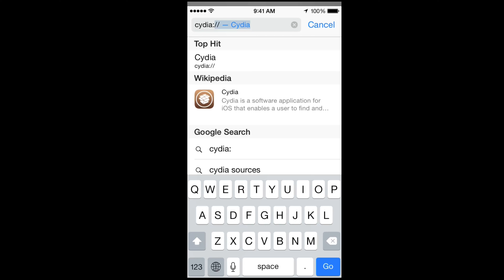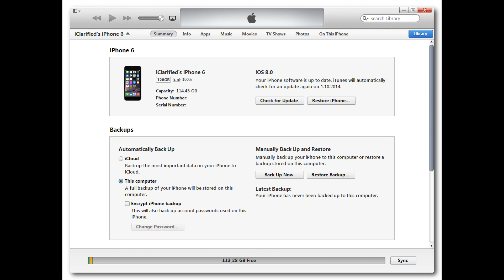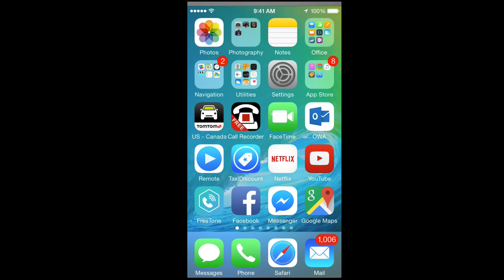Missing Apps after Jailbreak FIX iPhone iPad iPod touch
No Cydia Icon after iOS 7 Jailbreak Evasi0n
No Cydia Icon after Jailbreak Fix
App icons disappearing after jailbreaking iOS 8.3?
Cydia Icon disappeared?
No Cydia App Icon after Pangu Jailbreak Fix
Cydia App Disappeared
Missing Settings , FaceTime, iMessage , camera, default apps, mail app, notes, photos, itunes, music app, photos app, youtube